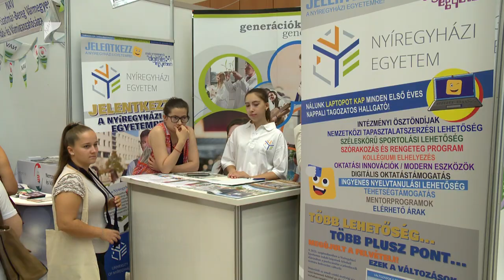Szeptemberi rekord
Az előző tanévhez képest országos rekordot döntött tavaly a felvett hallgatók számának emelkedése a Nyíregyházi Egyetemen.
Az intézmény a térségben működő szakmai szervezetekkel, foglalkoztatókkal együttműködve nyújt gyakorlatorientált képzéseket. A kampusz egyik kiemelt célja a nemzetköziesítés, az angol nyelvű képzések számának növelésével több külföldi hallgatót is várnak Nyíregyházára.